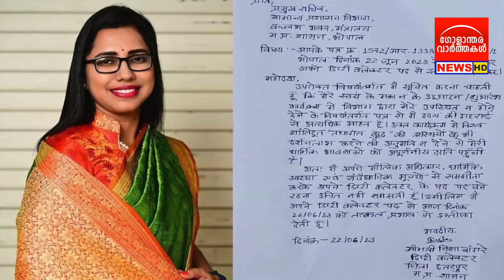തെരഞ്ഞെടുപ്പിൽ മത്സരിക്കാൻ ജോലി രാജിവച്ചു!! രാഷ്ട്രീയത്തിലിറങ്ങാൻ ഐഎഎസ് ഉദ്യോഗസ്ഥർ തമ്മിൽ മത്സരം!!